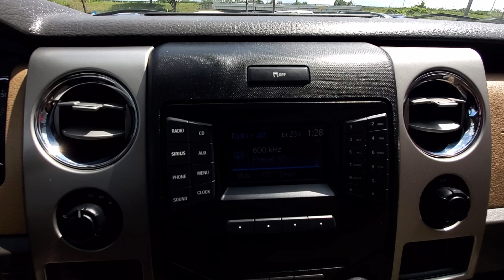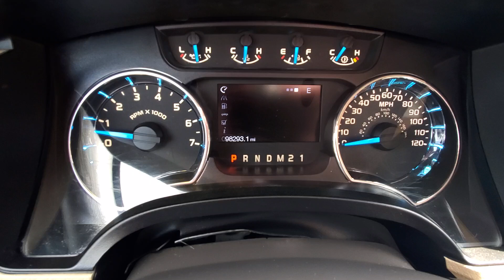2013 Ford F-150 XLT 4WD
Odometer is 17743 miles below market average! Clean CARFAX. 2013 Ford F-150 XLT

XLT 4WD 6-Speed Automatic Electronic
Pale Adobe Metallic
Pale Adobe Cloth

Awards:
  * 2013 KBB.com Brand Image Awards